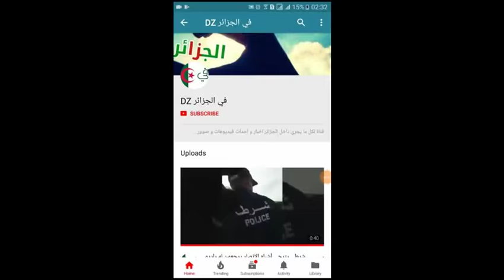لغات لا يفهمها إلا الشعب الجزائري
هده بعض الاشارات و الايحاءات التي يستعملها الجزائريون بينهم لتسريع ايصال الرسالة خفية...